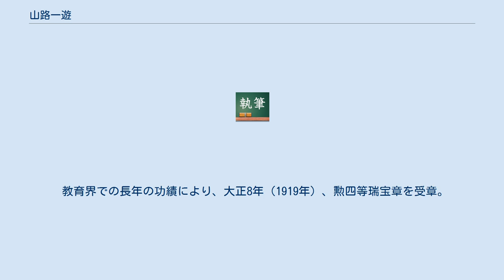山路一遊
山路 一遊（やまじ いちゆう、1858年11月22日（安政5年10月17日） - 1932年（昭和7年）8月19日）は、日本の教育者である。
号は天放。
弟に、佃一予・山路一善がいる。
1902年（明治35年）から1913年（大正2年）まで滋賀県師範学校長を、1913年（大正2年）から1923年（大正12年）まで愛媛県師範学校長を務め、両県の師範教育に大きな足跡を残した。
教育功労により、1919年（大正8年）に勲四等瑞宝章を受章、1923年（大正12年）に従四位に叙された。
著書に『読書法』『常識の研究』などがある。
 安政5年（1858年）10月17日、家禄210石の伊予松山藩士山路一審と綾の間の長男として伊予国松山城下南堀端（現在の愛媛県松山市南堀端町）に生まれる。
幼名は「真喜多」。
弟に、南満州鉄道理事や日本興業銀行副総裁を務めた佃一予、大日本帝国海軍における航空の創始者と呼ばれた海軍中将山路一善がいる。
父・一審は藩主の信任が厚く、のちに藩の勘定奉行を務めた他、松山藩が鳥羽・伏見の戦い後に土佐藩の追討を受けた際には無血開城を伝える使者となっている。
 真喜多は5歳になった頃から近所の武知幾右衛門の下で書を学び、元治元年（1864年）に6歳で藩校である明教館に入学して漢学を修めた。
維新後の明治3年（1870年）、権少参事となった内藤素行によって明教館の学則が改められて普通科・算数科・洋典科に分けられ、藩の選抜した生徒が学ぶこととなった時には、当時13歳であった真喜多は、洋典科の生徒に最年少で選ばれた。
この頃から「一遊」と呼ばれるようになる。
一遊は、慶應義塾から招かれた稲垣銀治・秋山恒太郎から英語や数学、西洋史などを学んだが、明治5年（1872年）の学制公布によって洋典科は廃止となった。
 学制公布により松山には小学校として勝山学校が設けられ、一遊は14歳にして教師の一人として採用され、その後大阪に出て小学校の教師を務めた。
しかし、自らの学問を続けたいと考えた一遊は、明治8年（1875年）に大阪英語学校に入学して1年2ヶ月学び、試験では優秀な成績を収めて飛び級での進級を認められたが、維新後家計の苦しくなった山路家では学費を支えられず、志半ばで帰郷した。
帰郷後の明治10年（1877年）に、受け持ちの授業のない時には英語の授業に出席しても良いという条件で愛媛県立北予変則中学校（のちの松山中学校）の数学の教師として採用されたものの、やはり学問への思いは断ち切れず、教師としての給与と親戚からの借金で学費を工面して明治12年（1879年）に東京師範学校中学師範学科に入学、明治17年（1884年）に首席で卒業した。
 明治17年（1884年）、東京師範学校を卒業した一遊は文部省御用掛となり、各地に整備されつつあった小学校の教則を審査するとともに師範学校で学んだ教授法を指導する仕事にあたった。
明治19年（1886年）には29歳で高知県師範学校の校長を兼ねたが、文部省師範学校中学校高等女学校教員検定試験などを担当することとなり7か月で呼び戻された。
 明治22年（1889年）、愛媛県から分離されたばかりの香川県学務課長に転出。
初代香川県尋常師範学校長も兼ねて同校建設にあたった。
香川への赴任前に、同郷の文部省の先輩である内藤素行の長女順と結婚している。
明治23年（1890年）には、参事官の江木千之の下で小学校令の改正にあたった。
明治25年（1992年）からは兵庫県尋常師範学校長に転じたが、1年余りで健康を害して休職している。
復職後は、明治31年（1898年）愛知県師範学校長、明治32年（1899年）埼玉県視学官、明治33年（1900年）福島県視学官を歴任、明治35年（1902年）に滋賀県師範学校長となった。
滋賀県師範学校長としての在任は12年に及び、その後大正2年（1913年）に請われて郷里の愛媛県師範学校長に転じ、大正12年（1923年）に退官するまで10年間務めた。
 大正12年（1923年）、66歳になっていた一遊は、「老齢劇務に堪へず」として愛媛県師範学校長を退いた。
退職後の一遊は、「断じて学校の姑たらず」と宣言し、教育に関して一切口出しをしなかった。
松山市持田町の自宅で、菊や四川蘭などの草花や野菜を育成したり、天放と号して詩歌をたしなむなど悠々自適の日々を送り、昭和7年（1932年）8月19日に死去した。
享年75。
松山市祝谷町の...